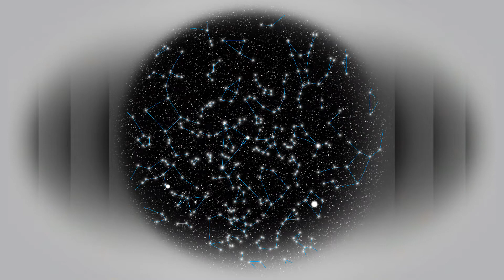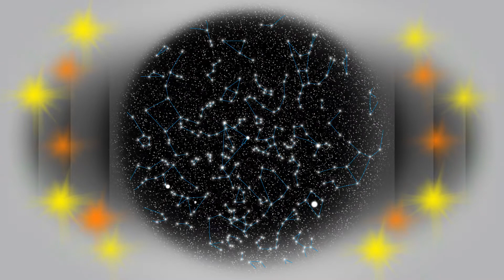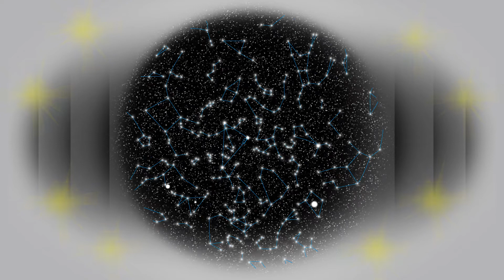나는 별자리를 기억하고 싶어요 - 편안한 시간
동영상 설정에서 화질 1080p로 감상하세요 ~ 🙂🐹
오늘은 별자리를 만들어 봤어요 ~
재미있게 감상하세요 ~
감상평은 댓글로 표현해 보세요 ~
궁금하신 점도 댓글로 표현해 보아요. ~